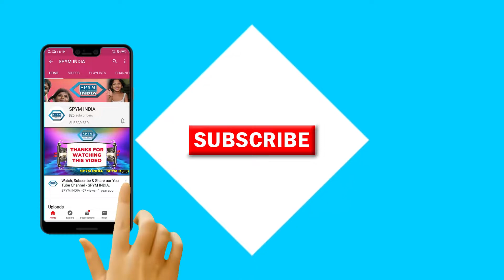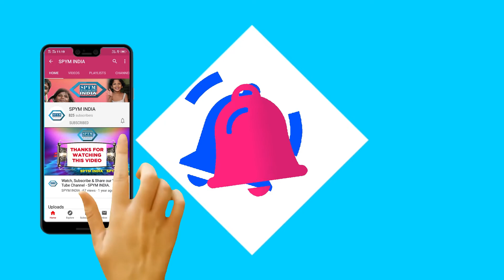spymindia# Dr. Rajesh Kumar at DD News to discuss on demand reduction & awareness among children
SPYM Executive Director Dr. Rajesh Kumar at DD News to discuss on Drug demand reduction and awareness among children on 2nd July 2021 .